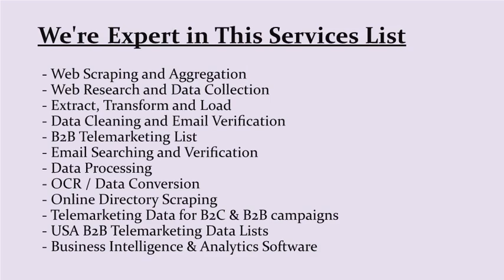Extracting Car Details Daily from Ridesafely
- Extract New Cars, Used Cars - Find Cars for Sale & Reviews Data List
 - Scrape Database List of Used Cars For Sale On Auto Trader UK
 - New Cars, Used Cars, Car Reviews and Pricing List
 - Scraping New and Used Cars for Sale, Compare Prices Data List
 - Scrape Car Database List from Directory and Sites
 - Automotive Related Data List, Automotive Companies Data list
 - Scrape Auto sites | Auto Trading Companies Database List
 - Scraping Automobile Websites | Cars Data Scraping
 - Scraping Cars, Trucks Database List | Email Database List
 - Scrape Auto Parts Information from Manufacturer Sites.
 - Aviation Industry Mailing List | Aerospace Industry Email Lists
 - Scrape Vehicles Tyre Size, Price Info. for Different Makes, Models & Year